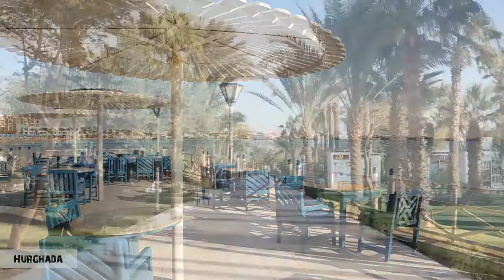Imagefilm DSH - Deutsche Schule Hurghada